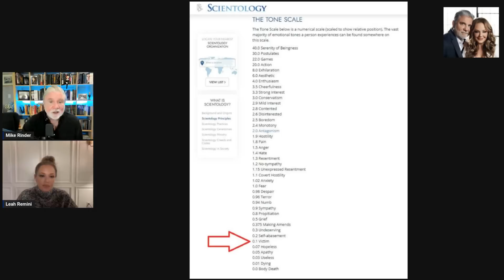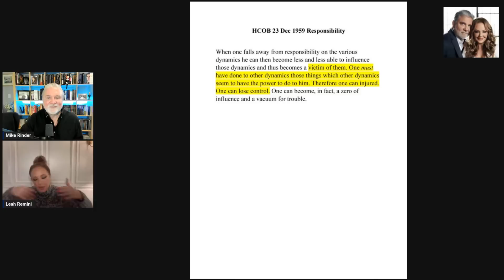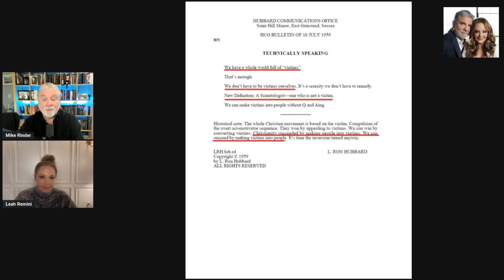Victim is a Dirty Word in Scientology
Leah and Mike explain how scientology views and treats victims of abuse and crimes and why it is so difficult to break the chains of indoctrination and agreement within the organization.

To see copies of the documents referred to in this episode, go to mikerindersblog.org.

Get my book: A Billion Years My Escape from a Life in the Highest Ranks of Scientology on Amazon

Visit the Mike Rinder store for merch -- t-shirts, hoodies, mugs, mousepads and more